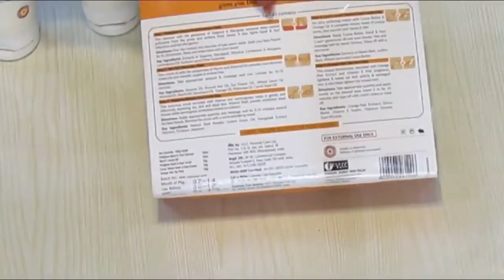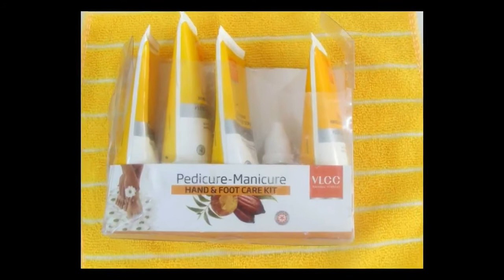VLCC Pedicure and Manicure Kit Review & Demo |पेडीक्योर/मैनीक्योर घर पर कैसे करें With Best Result ?